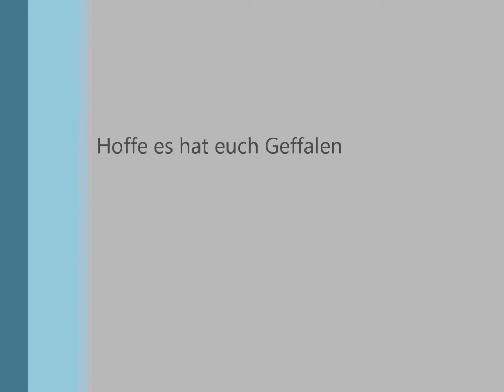Gpf Suckt HD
mehr vids auf meinem kanal nicht wunder der ist zurzeit noch im aufbau^^